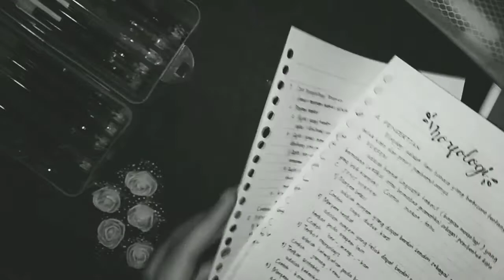HOW I TAKE MY NOTES Low Budget | Indonesia #3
Bagi kalian yg pengen punya catatan yg rapih dan simple,  serta harga yg terjangkau, kalian bisa ikutin tutorial video ini.
Selamat menyaksikan.

🎵 Track Info:

Title: Italian Afternoon by Twin Musicom